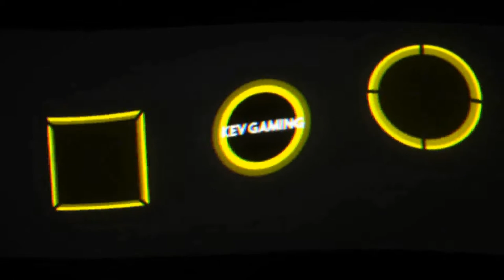Let's Play Dead by Daylight #32 Hax Hax Hax, euch zu hängen ist ein Klacks